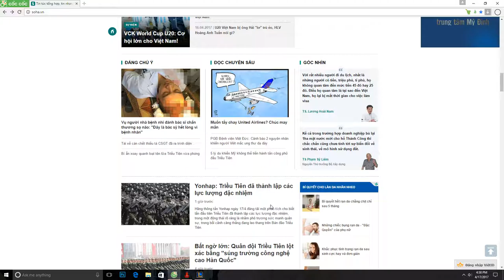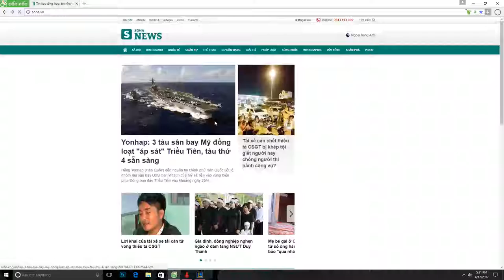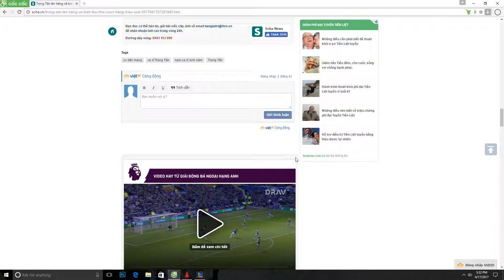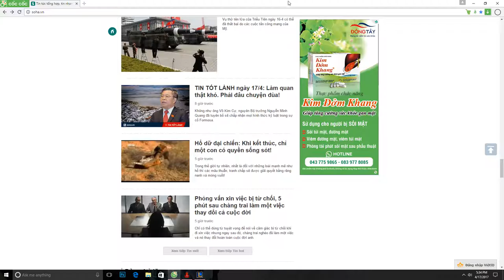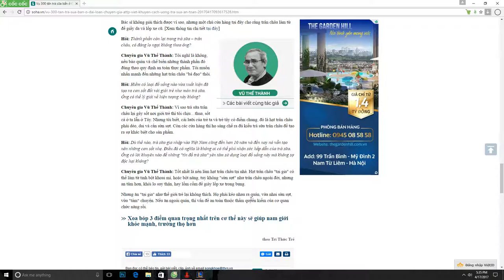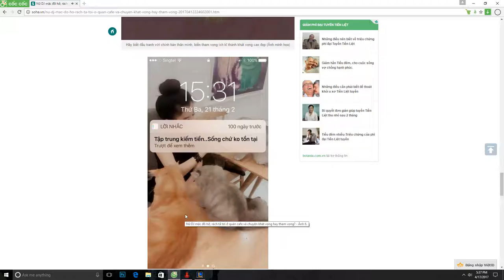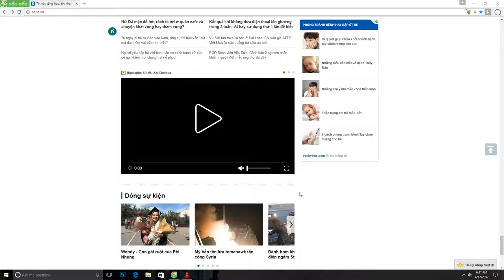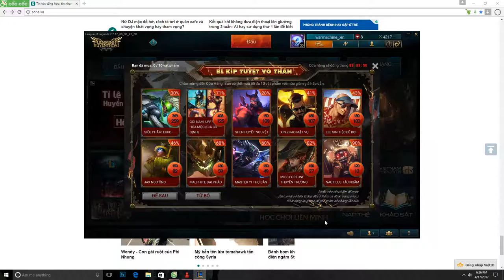come on babe